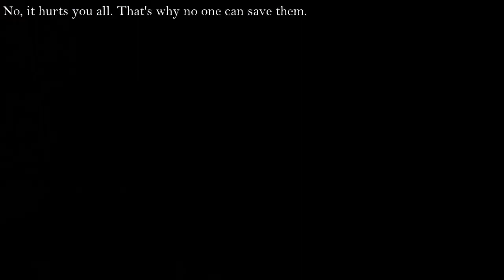See how these 3 Zalots hurt us by throwing fireballs at us. Resident Evil 4.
In this video I show you how these 3 Zalots hurt us by throwing fireballs at us in Resident Evil 4.